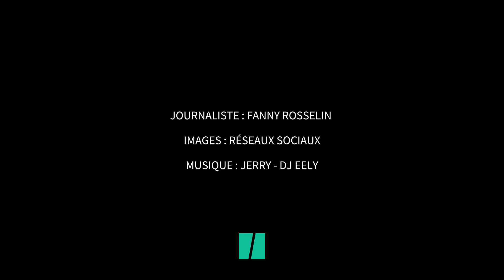Ce nouveau milk-shake de Mc Donald’s inspire des milliers de films d’horreur sur TikTok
FOOD - Une tendance TikTok qui vire au drame. Aux États-Unis, une nouvelle tendance a envahi le réseau social chinois. À l’occasion du retour de la mascotte Grimace, McDonald’s a mis en vente une toute nouvelle boisson qui porte le nom de Grimace Shake. Il a fallu peu de temps aux internautes pour détourner cette boisson au lait aromatisée aux fruits rouges.

Grimace, la mascotte toute violette du géant américain, était apparue pour la première fois dans les années 1970 et avait depuis disparu de la circulation. Depuis le début des années 2000 seul Ronald (le clown) est encore présent dans les restaurants du fast-food.

Lire la suite sur le Huff Post